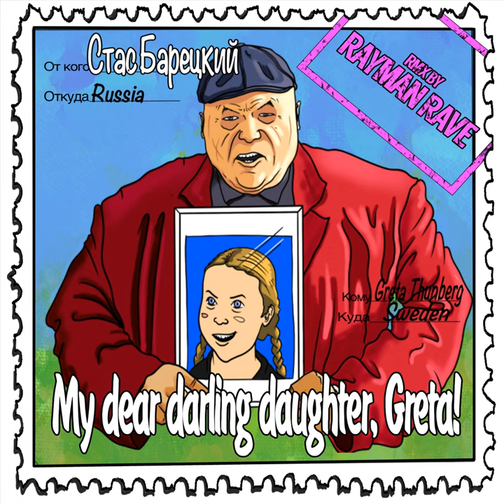My Dear Darling Daughter Greta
My Dear Darling Daughter Greta · Стас Барецкий · Rayman Rave · Obryvki